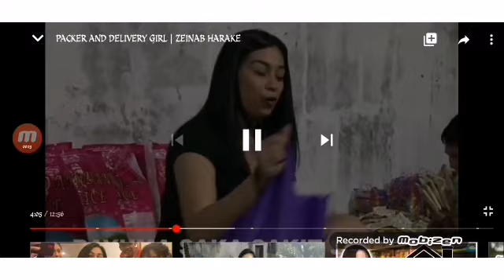Sikat Na mga vlogger sa pinas namamahagi nG tulong sa mga mGa kababayan natin, 😍😍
Sikat Na mga vlogger sa pinas namamahagi nG tulong sa mga mGa kababayan nating mahirap, 😍😍
San tularan sila ng mga ibang sikat na youtuber mag tulong tulong po tayong lahat. 🙏🙏😍